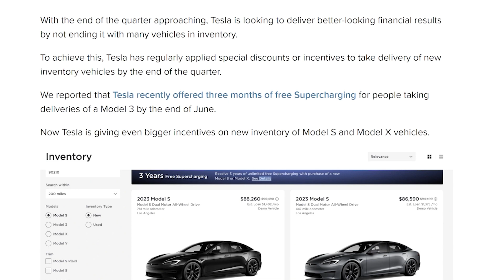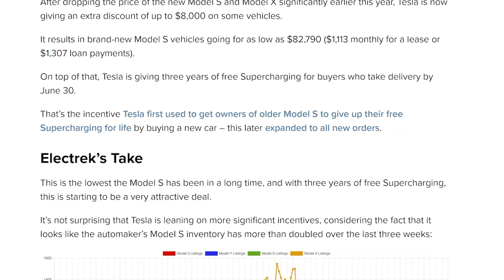Tesla Discounts Model S and X by $8000 Plus Free Supercharging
A look at Tesla's end of quarter push to move some inventory by discounting Model S/X vehicles and including 3 years of free supercharging.